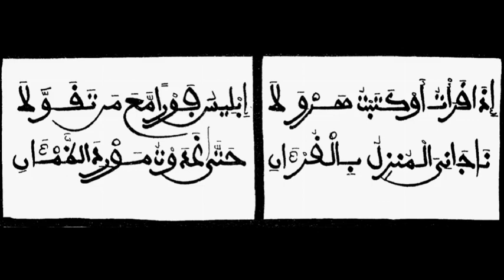Khassida : AL QUR-AN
Serigne Mbaye Ndiaye Fawzayni